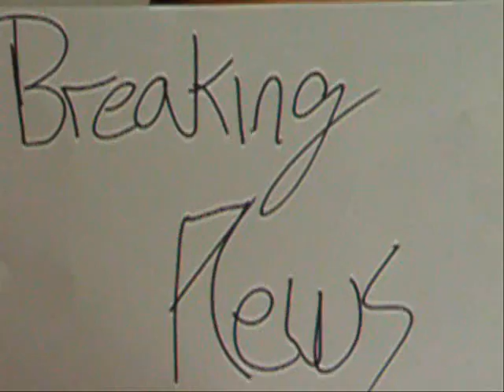Constible Cardboard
so last summer we thought we should make a cheap inspector gadget type movie and wlel here it is. taylor and alex summer of 05'